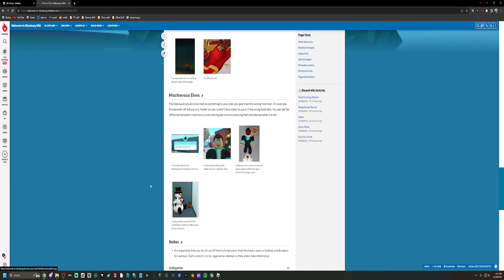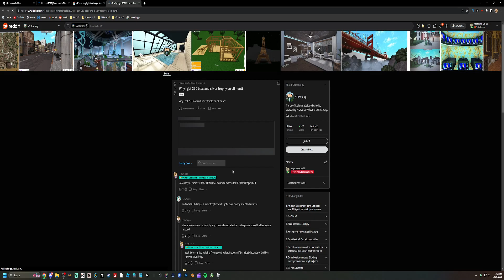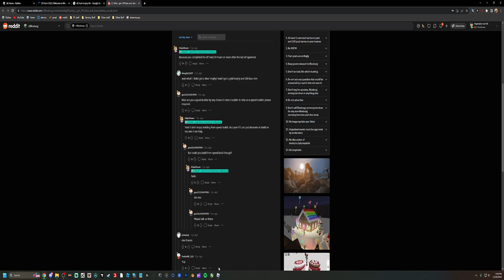The last elf 2023